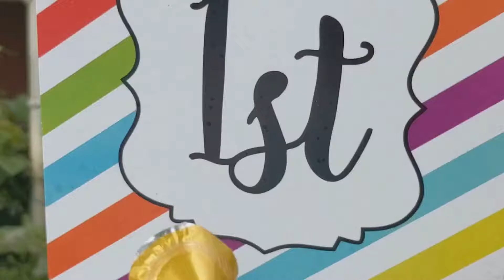Isha's birthday video l cake smash videos l birthday l Rakasi gadusu pilla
birthday videos , baby birthday videos , birthday shoots , baby photoshoots , baby videos , photography